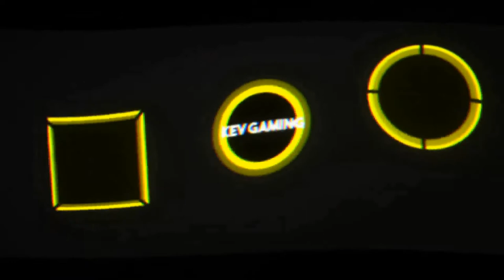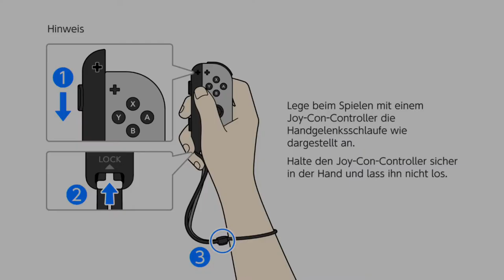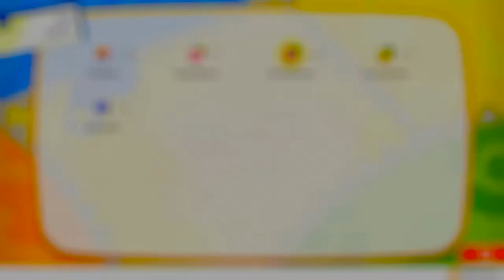Let's Play Pokémon Let's Go Pikachu #06 Der Mondberg & Team Rockets fiese Pläne